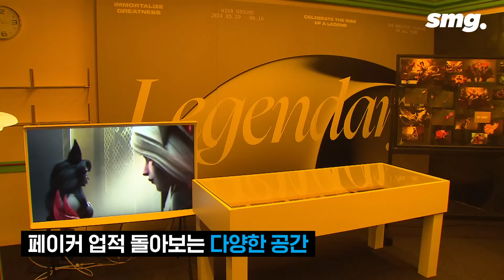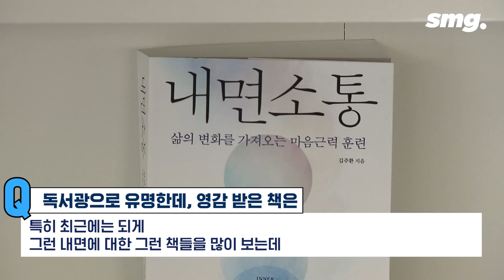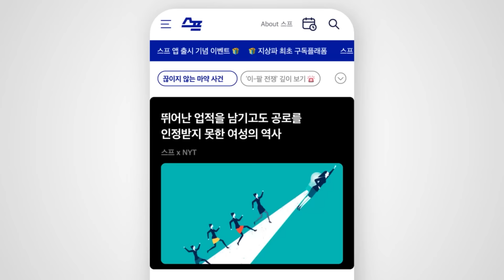'살아 있는 전설' 된 페이커 "제 전성기는 바로 지금" (단독 인터뷰 1편) / 스포츠머그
e스포츠 리그 오브 레전드의 세계 최고 스타 페이커 이상혁 선수가 '살아 있는 전설'이 됐습니다. 주관사 라이엇 게임즈가 '전설의 전당' 초대 헌액자로 페이커 선수를 선정했는데요. 통산 최다 월즈 4회 우승, LCK 10회 우승 등 불멸의 기록을 달성한 페이커 선수가 초대 헌액자로 되는 건 당연했습니다. 스포츠머그가 페이커 이상혁 선수를 만나 '전설의 전당' 헌액 소감과 지난 12년의 시간에 대한 추억을 돌아봤습니다.

(취재·구성 : 유병민 /영상취재 : 주범 정상보 / 영상편집 : 서지윤 / 영상제공 : 라이엇게임즈 T1/ 제작 : 디지털뉴스제작부)